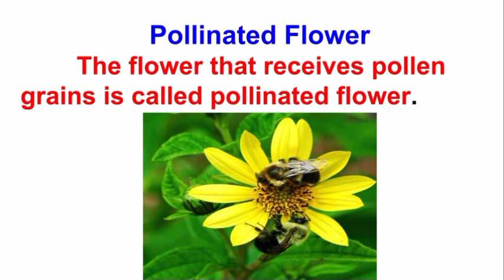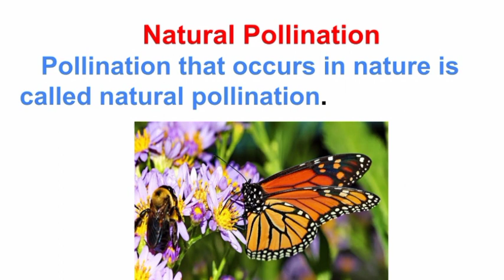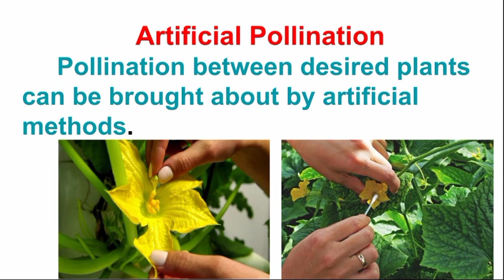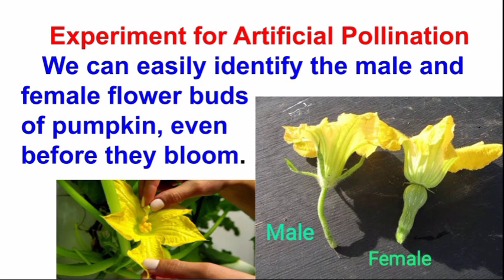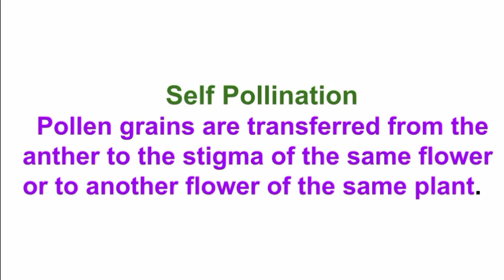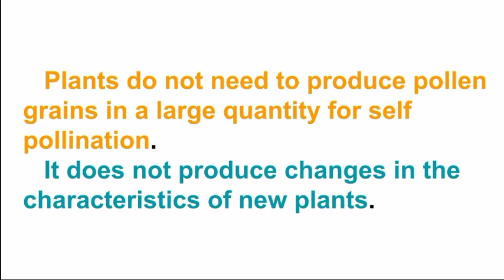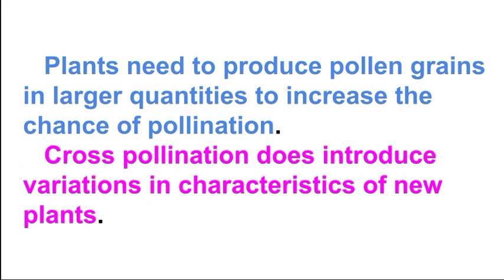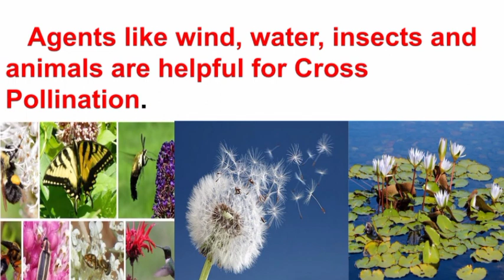7th Std Science Biology Reproduction and Modification in Plants Part 2 Pollination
7th Std Science Biology Reproduction and Modification in Plants, Part 1 -  Parts Of Flower